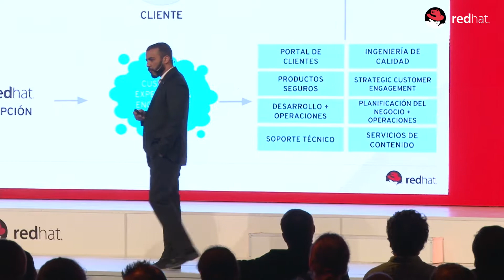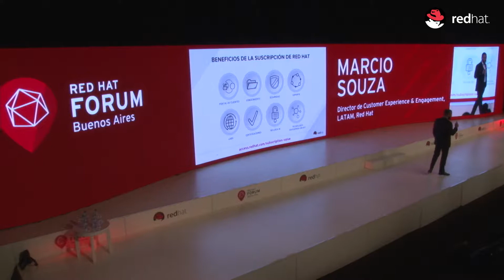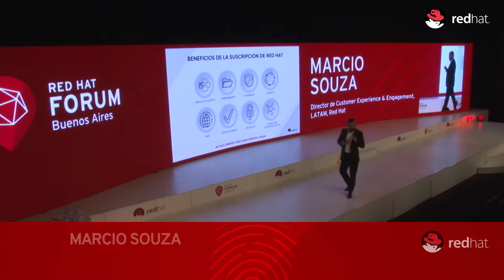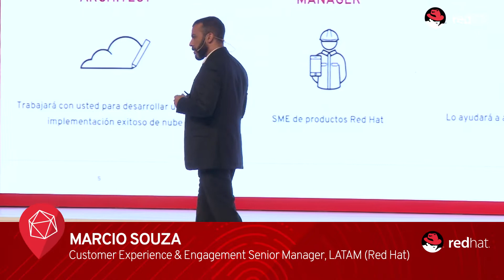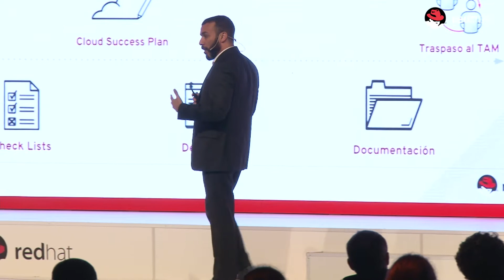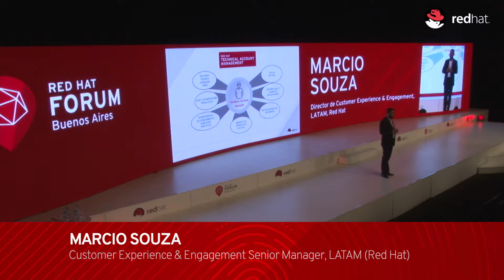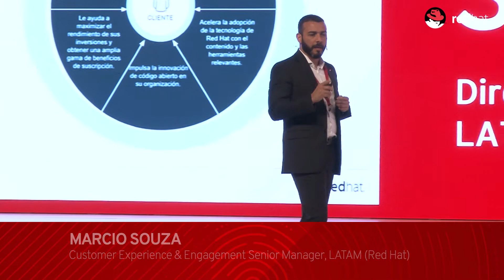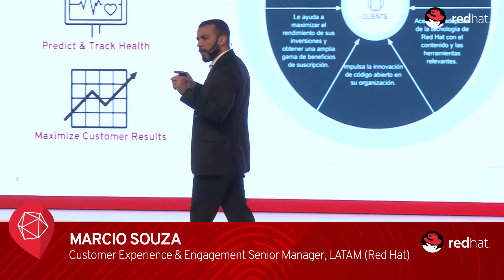El cliente en el centro de la escena: The Red Hat Way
Marcio Souza, Customer Experience & Engagement Senior Manager, LATAM, Red Hat, en el Red Hat Forum Buenos Aires 2017 .